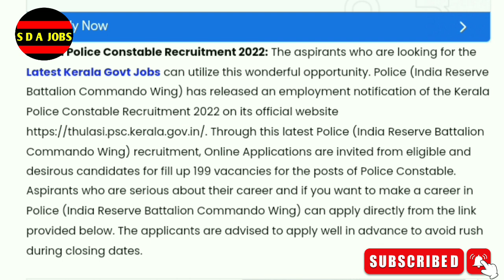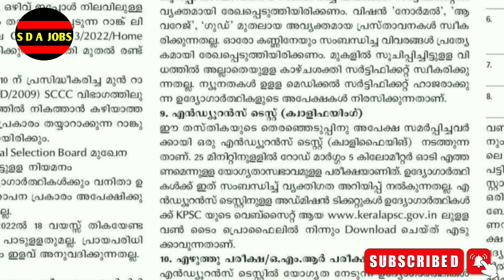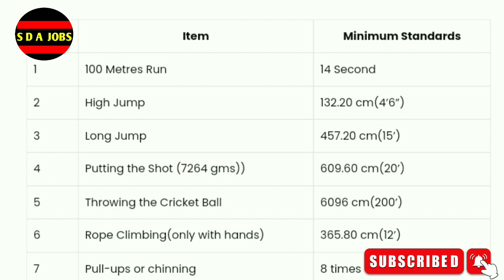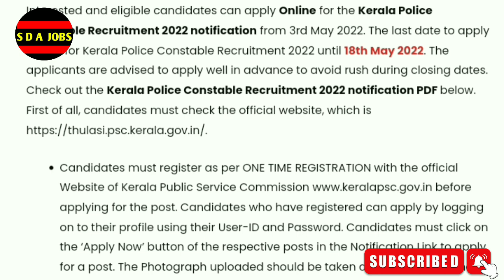കേരള പോലീസിൽ അവസരം| kerala police recruitment 2022 | kerala government jobs 2022 | SDA JOBS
kerala jobs
job vacancy
government jobs
10th pass job
10th pass job work from homej
10th pass job malayalam
10th pass job government
10th pass job online
psc malayalam
psc notification 2022
psc thulasi
2022 government jobs
17 age govt jobs 2022
10th pass govt jobs 2022 malayalam